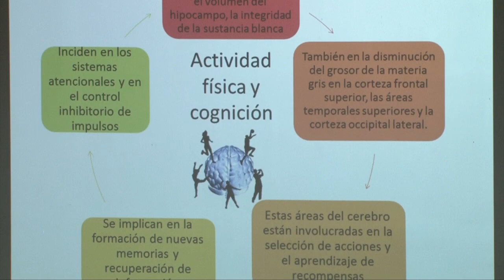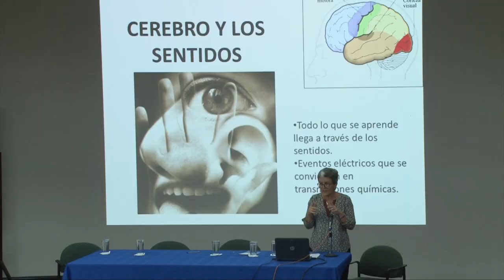Educacion y Neurociencias ¿cómo fortalecer el proceso de enseñanza - aprendizaje?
Cada persona ve el mundo de manera distinta debido a diferentes factores genéticos y ambientales. De la misma forma, cada persona aprende de maneras distintas, o al menos así lo demuestran las neurociencias cuando investigan la educación.
Pero, ¿cómo aplicar estos conocimientos para fortalecer el proceso de enseñanza - aprendizaje? La Facultad de Educación de la UCR intenta responder a esta pregunta.